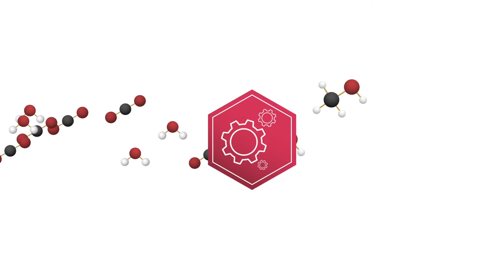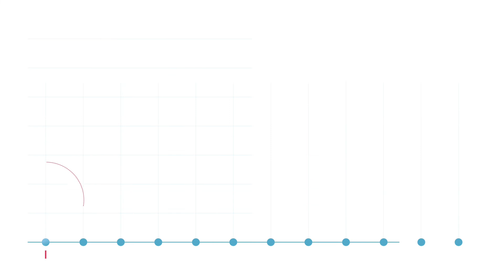NCCR Catalysis: ein Schweizer Forschungsprogramm im Bereich Katalyse und nachhaltige Chemie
NCCR Catalysis entwickelt neue Technologien, um die chemische Industrie zu defossilisieren und eine treibende Kraft für nachhaltige Chemie in der Schweiz und in der Katalysegemeinschaft zu sein. In dieser Animation erfährst du mehr über unser Forschungsprogramm, das vom Schweizerischen Nationalfonds finanziert und von der Zürich und der EPFL geleitet wird! 📺

Die Nationalen Forschungsschwerpunkte (NFS) sind ein Förderungsinstrument des Schweizerischen Nationalfonds.

Animation produziert von Agata Communications.